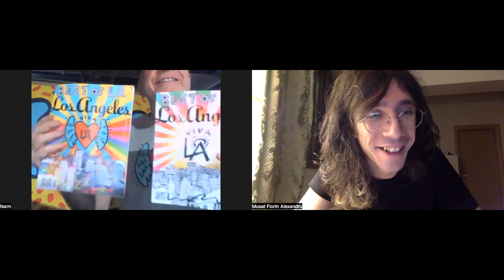A Conversation with Andre Miripolsky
Andre Miripolsky is a legendary L.A based artist who has worked with Elton John, Cheap Trick, The Rolling Stones and Tatsuro Yamashita and who, by some weird chance, has even influenced Bill Clinton's campaign in the '90s.